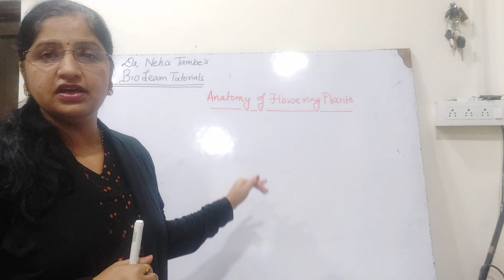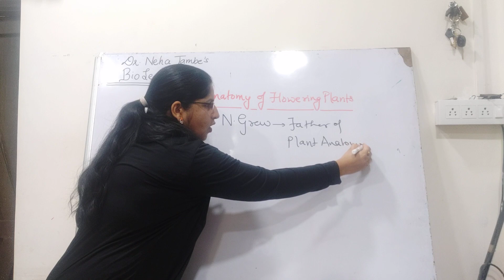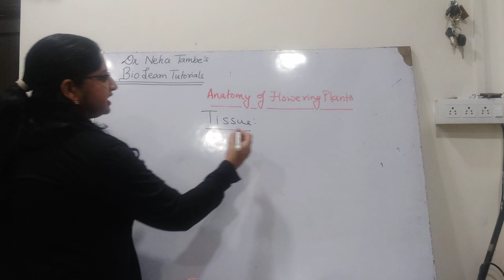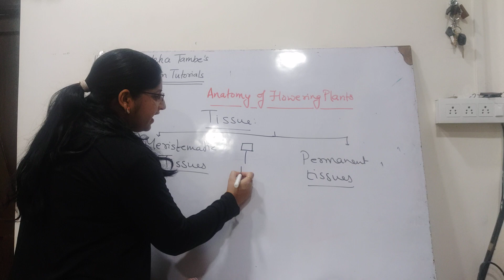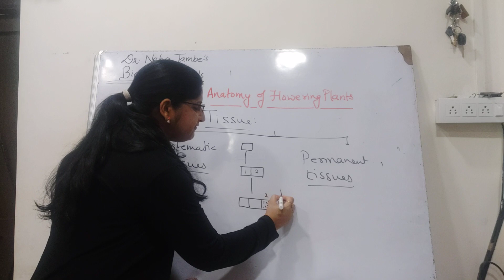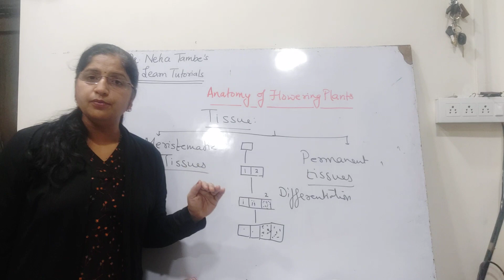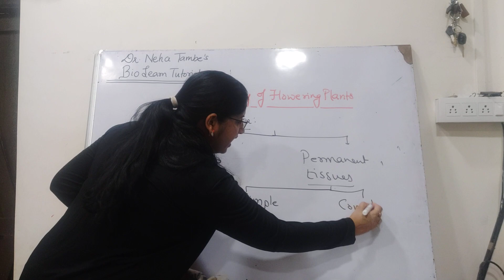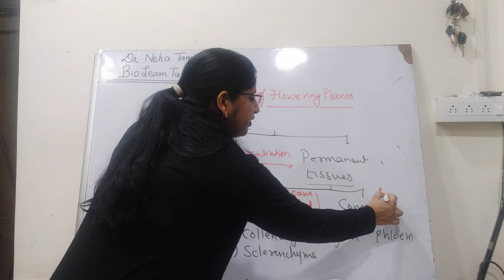Types of Tissues in Plant bodyCLIP1